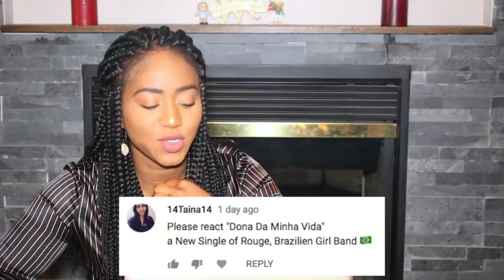Rouge - Dona da Minha Vida | REACTION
Me reacting to Rouge - Dona da Minha Vida. Rouge are a Brazilian pop girl group formed in 2002, through the talent show Popstars and signed a deal with Sony Music. The group was originally consisted of Aline Wirley, Fantine Thó, Karin Hils, Li Martins and Lu Andrade. This song and video has empowerment written all over it and I am lovin' it like McDonalds lmaooooo. All these women are hot and have amazing voices!

Description Below Original Video:Vídeo Oficial de "Dona da Minha Vida" de Rouge.

Ficha técnica
Direção: Joao Monteiro e Fernando Moraes
Direção de fotografia: Joao Monteiro e Fernando Moraes
Montagem: Joao Monteiro e Fernando Moraes
Roteiro: Pablo Falcão, Joao Monteiro e Fernando Moraes
Diretor de Produção: Thiago Freire
Atendimento: Audrey Nobrega

Direção, Dir. de fotografia, Roteiro e Montagem:
Os Primos (João Monteiro e Fernando Moraes)
Idealização e Roteiro: Pablo Falcão
Produção e Atendimento: Audrey Nobrega
1ª Assistente de Direção: Luiza Cunha
Plato: Caio Erosa
Assistente Plato: Diogenes
Assistente Plato: Carlos
Assistente Plato: Jesus Junior
1º Assistente de Camera: Marcio Mello
2º Assistente de Camera: Bruno Ricota
Video assist: Giovana Telles
Logger: Gustavo Spock
Operador Drone: Ricardo Freitas
Ponto Eletrônico: R&F Comunicações
Eletricista: Willian Bam Bam
MaquinistA: Jonas Dobinco
Diretor Arte: Ítalo Matos
Ass de Arte: Lucas Andrade
Produtora de objetos: Aline Hiane
Contra Regra: Gilmar Alves
Ajudante: Fabio Teodósio
Styling Rouge: Gabriel Fernandes
Produção de moda: Julia Moraes
Ass de produção: Lucas Cancian
Costureira: Ita Soares
Beauty Rouge: Helder Marucci
Hair Rouge: Carlos Amorin
Hair Rouge: Andre Florindo
Coreografia: Rômulo Morada
Produtora de Casting: Aisha Mbikila
Figurino Elenco: Ponciano Maia
Make elenco: Raul Holanda e Guilherme Chapina
Color: Bleach
Pós: Isadora Stevani

Fornecedores:
3T Locações
Equipamento de Camera: MR5 Locadora
Equipamento de Luz / Maquinaria: Cine e Video
Segurança Gravação: Foreman Seguranças
Estrutura de Produção: Best Comunicação
Gerador: Shoyaminha Geradores
Seguro Equipe -
Transporte: Transkinder Transportes
Transporte: CNS Transportes

Filmado em locações na cidade de São Paulo com o apoio da São Paulo Film Commission.

Letra de "Dona da Minha Vida"
Autores: Pedro Dash, Marcelinho Ferraz, Karen Rodriguez, Mr. Paradise, Lucas Nage, Jão, Pedro Tofani, Joey Mattos, Luciana Andrade, Aline Wirley da Silva, Karin Hils, Lissah Martins, Fantine Thó

Não pense que eu vou ficar vivendo no passado
Cansei, você nunca vai mudar, sempre tão complicado
É o fim do mundo, eu me acabando num copo de gim
É tão difícil aceitar que acabou
Eu vou viver todos os sonhos que tirou de mim
Tudo o que você disse que eu não sou

Olha que ironia
Tudo o que eu tinha era o seu falso amor ô ô
Bye bye siga, num caminho onde eu não tô ô ô ô ô
E agora eu vou

Ôoooo
Voltei e dessa vez eu vou por cima
Ôoooo
Sou eu dona da minha vida
Eu mereço ter o que tirou de mim
Vou encontrar a saída
Ôoooo
Porque eu sou dona da minha vida

Admito tantas vezes me senti inferior a você
Mas quanto mais você implora e chora assim me lembro do meu poder

E para de me stalkear no Instagram
Que eu tô na pista sem pensar no amanhã
Ninguém é de ninguém
Pra onde vou, quem eu sou só eu sei